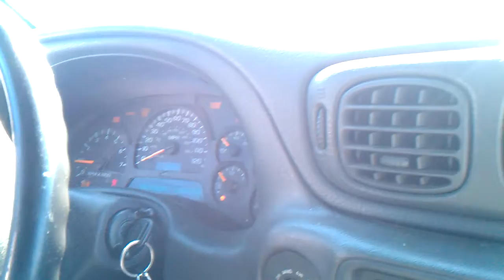Spring Start 2002 Chevrolet TrailBlazer LTZ getin closer to 300,000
this was done today heres a follow up on the trail blazer how well it starts with a little over 270 thousand on the odometer how well does it start when we bought it it had 189,988 miles i beleive so we have put over 80  thousand miles on our vehicle since have owned it